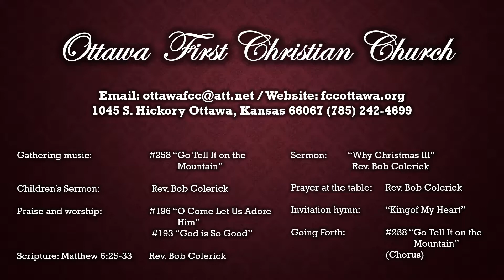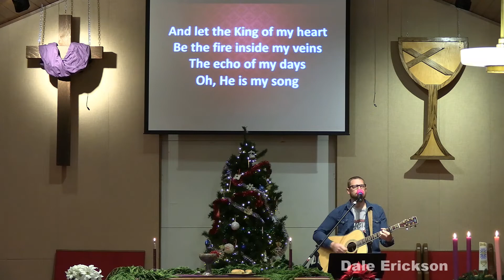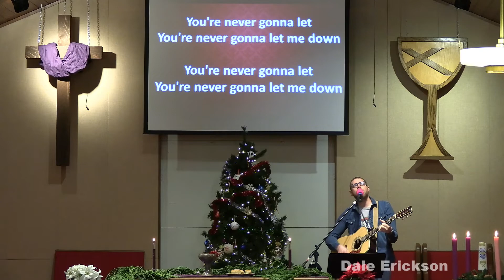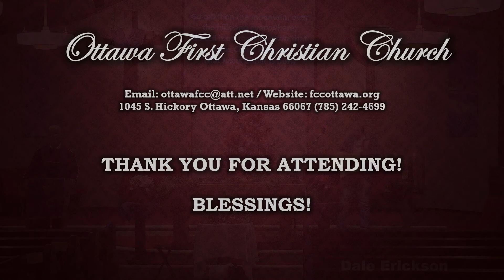"Why Christmas Part III" 12/13/2020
1045 S. Hickory, Ottawa. Kansas 66067
Church Office hours: 10am-2pm, M-F

"Why Christmas Part III"

Reverend Bob Colerick